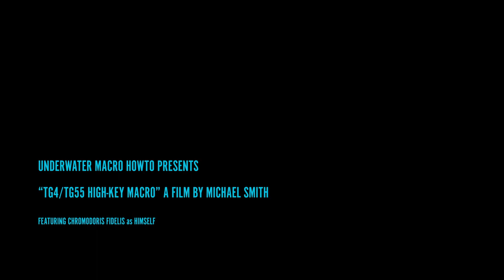TG-4 and TG-5 High-Key Macro Photography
More at Underwater Macro Blog

Doing High-Key (white background) Macro Photography with a nudie stunt double.

On-Screen Gear:
Olympus Tough TG-4
Ned the Nudie

Filmed with:
Panasonic Lumix G-9
Olympus 7-14 Pro Wide Angle Lens
Manfrotto tripod